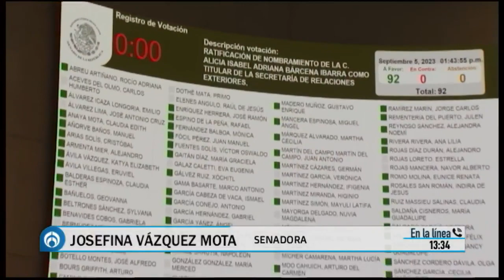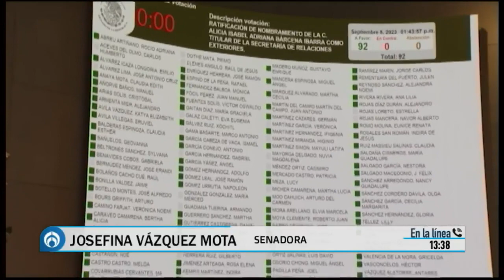Hasta 36 años de prisión para quien difunda imágenes de personas fallecidas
Josefina Vázquez Mota, Senadora del PAN, habló sobre la nueva ley que se autorizó para evitar la distribución de fotos de personas fallecidas. Afirmó que esta ley está hecha para penalizar a las personas que busquen hacer lucro con estas imágenes. Del mismo modo, comentó cuáles son las razones por las que esta ley solo aplicara para funcionarios.

Grupo Fórmula